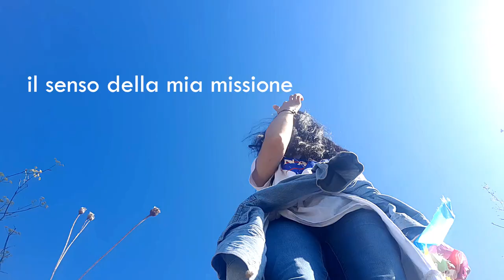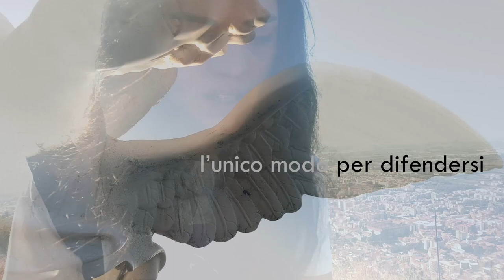AsaNIsiMAsa - 05 [Sara's Tales]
Dopo un bel po' di attesa, ci siamo ✨🌙

"Scendiamo nel giardino dei noci
per vedere se la vite mette germogli,
se fioriscono i melograni"

Le dovute considerazioni:
Questo non è un video "estetico", a differenza del precedente episodio ho voluto proprio tirare fuori spontaneamente tutto ciò che la mia Anima suggeriva, dato che abbiamo finalmente fatto amicizia.
Le ho posto una domanda, dopo averle fatto capire quanto ci tenessi a lei: "di cosa hai bisogno?".

Poi mi sono messa in cammino in compagnia di 👩‍🚀Walter che, questa volta, ha fatto molto, molto più che il Visual Artist.
Il ringraziamento speciale non posso che farlo a lui. Non avete idea della pazienza. Fino a un minuto fa.

Per la musica questa volta ho avuto l'attenzione di 👩‍🚀Gianpiero che mi ha aiutato a registrare i Pad e la chitarra che sentite nella parte "rap". Grazie! ✨

E grazie anche ad 👩‍🚀Andrea che, nonostante non si veda in video, è stato presente durante le riprese del giorno dopo la scalata -nel senso proprio che sta sempre davanti all'obiettivo e ho dovuto scartare quasi tutte le clip.  Ma la sua compagnia vale sempre tantissimo